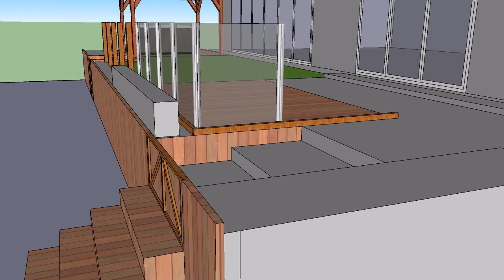Mr Mrs Gregory Design 1